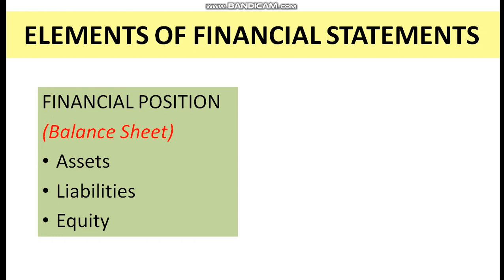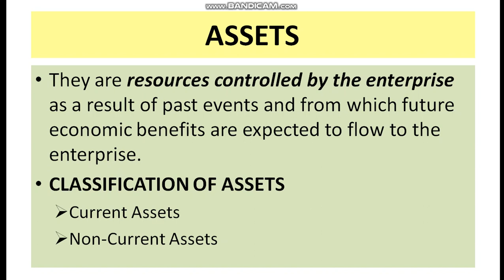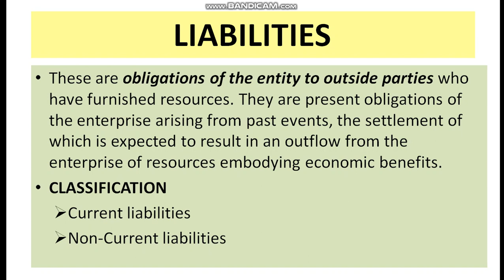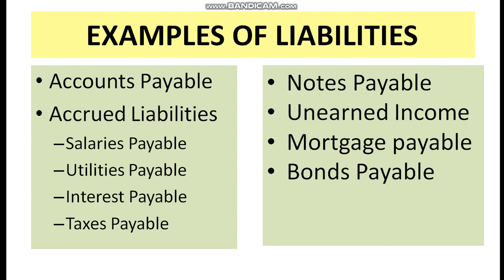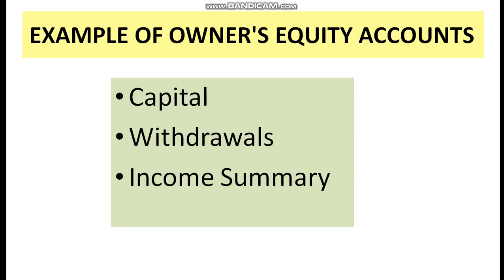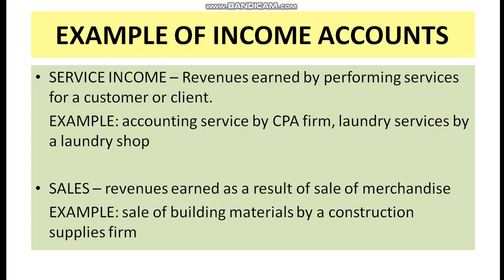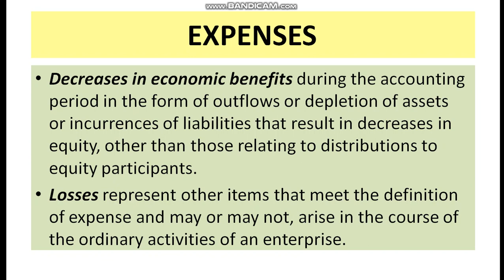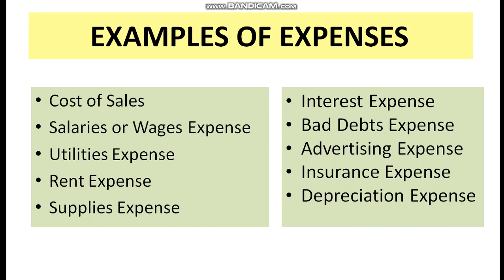Elements of Financial Statements